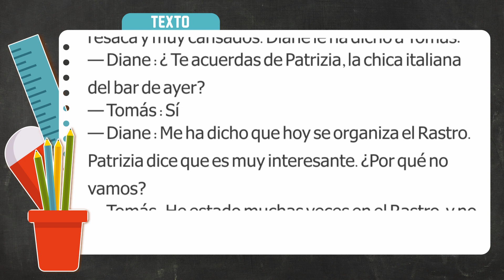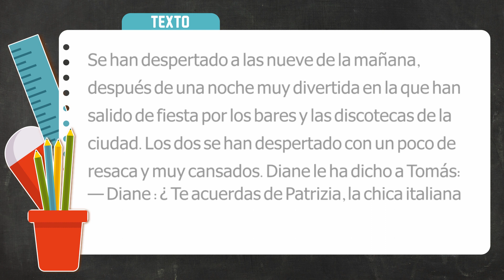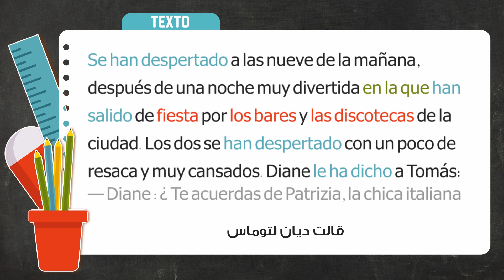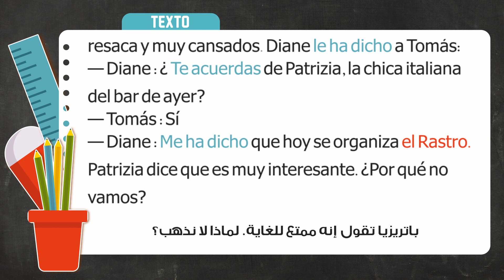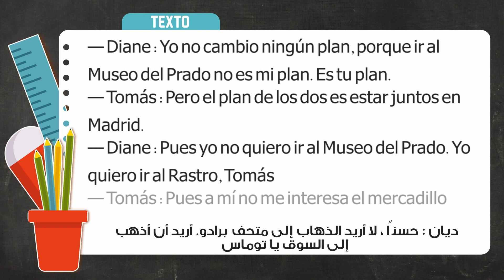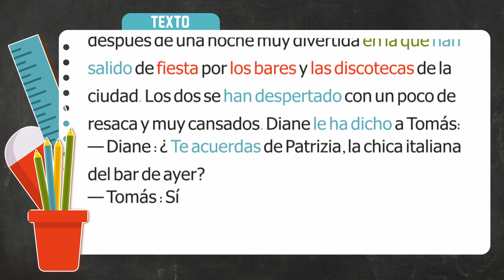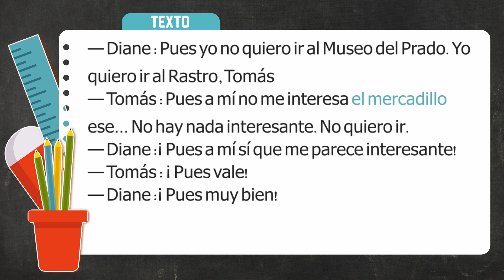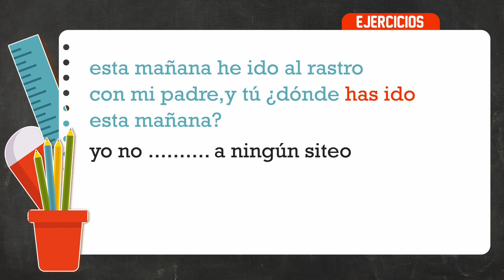الدورة الشاملة لتعلم اللغة الاسبانية | هذا الكتاب سوف يحدث تغييرا عجيبا في مستواك في اللغة الاسبانية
من هنا رابط تطبيق تعلم الإسبانية مع ياسين :
و من هنا رابط موقع تعلم اللغة الإسبانية لأصحاب هاتف أيفون أو لأجهزة الكمبيوتر:
رابط متجري الإلكتروني إذا أردت شراء أحد الأقمصة التي أرتديها في التصوير :
أنا اسمي ياسين ، وهذا فيديو جديد أقدمه لكم في قناتي الخاصة بتعلم الاسبانية، والتي أنشر فيها دروس متنوعة لتعلم اللغة الإسبانية، قواعد و جمل و عبارات و سؤال جواب و قصص و أكتر الافعال إستعمالا فب اللغة الإسبانية .. أنا شخص أؤمن بضرورة الإستمرارية في تعلم اللغات، فبالإستمرارية نحقق النجاح في تعلم أي لغة,  الإستمرارية هي أهم شيء.
هذا الفيديو لك إذا كنت تبحث عن :
تعلم الإسبانية من الصفر للمبتدئين,تعلم الاسبانية,تعلم الإسبانية بسهولة,تعلم الاسبانية مع سناء,تعلم الاسبانية مع اسماء,تعلم الإسبانية مع ياسين
كيف اتعلم اللغة الاسبانية بسهولة,كيف اتعلم اللغة الاسبانية,كيفية تعلم اللغة الاسبانية,كيفية تعلم اللغة الاسبانية بسهولة,تعلم اللغة الإسبانية.
تقوية الرصيد اللغوي و المفردات في اللغة الاسبانية - العائلة - الدرس 25,تعلم جميع قواعد اللغة الاسبانية في فيديو واحد : أسرع طريقة لتعلم قواعد اللغة الإسبانية,ازاي تقول يوجد بالاسباني بطريقة صح 100 % - الفرق بين Hay - Está1,تعلم اللغة الإسبانية : تعلم خمس كلمات كل يوم - الدرس 15 learn spanish -- aprender español,تعلم اللغة الاسبانية , سلسلة حصص اختبر نفسك في 10 دقائق,تعلم اللغة الإسبانية من الصفر | سلسلة تعلم اللغة الإسبانية 4,الحصة 23 para mí, para tí تعليم اللغة الاسبانية بالدرجة المغربية ☺️,Learn Spanish كيف تتحدث بإحترام مع الناس بالإسبانية,تعلم الاسبانية مع ياسر البحري ١
تعلم الإسبانية من الصفر للمبتدئين الدرس الأول 1 - تركيب الجمل بإحترافية
تعلم الإسبانية بالمجان من الصفر للمبتدئين الدرس1 تركيب الجمل بإحترافية, تعلم ال
إسبانية في وقت قياسي فقط بضعة أيام.
تعلم الإسبانية من الصفر للمبتدئين - الدرس 2 الثاني - تركيب الجمل بإحترافية
تعلم الإسبانية من الصفر للمبتدئين - الدرس 2 - تركيب الجمل بإحترافية تعلم الإسبانية في وقت قياسي فقط بضعة أيام . الإسبانية ...
تعلم الاسبانية - الحروف الاسبانية وكيفية نطقها
الدرس الاول في تعلم اللغة الاسبانية مع نطق حروف اللغة الاسبانية كاملة و ما يقابلها بالعربية بالصوت و الصورة . El alfabeto español y ...
تعلم الإسبانية من الصفر للمبتدئين - الدرس 3 الثالث - تركيب الجمل بإحترافية
تعلم الإسبانية من الصفر للمبتدئين - الدرس 3 - تركيب الجمل بإحترافية تعلم الإسبانية في وقت قياسي فقط بضعة أيام . الإسبانية ...
تصريف أهم الافعال في اللغة الاسبانية Estar/Ser الدرس 1 الجزء 1 - Learn with Asmae
تصريف أهم الافعال في اللغة الاسبانية Estar/Ser الدرس 1 الجزء 1 - Learn with
تعلم الإسبانية من الصفر للمبتدئين تركيب الجمل بإحترافية أقوى كورس تعلم الإسبانية في ساعة و نصف بدون معلم : نتطرق إلى ...
تعلم الإسبانية من الصفر للمبتدئين - الدرس 4 - تركيب الجمل بإحترافية